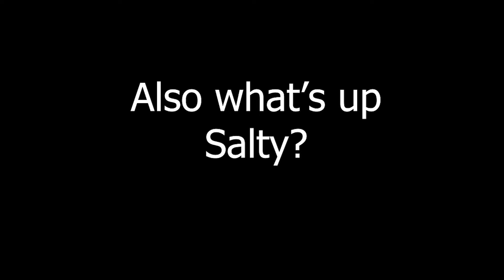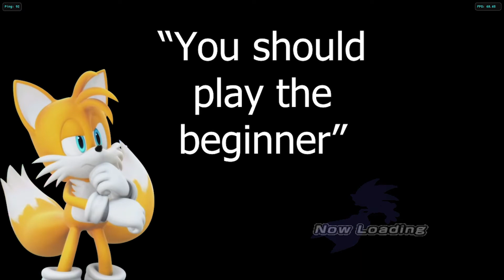I am loving this new Sonic Riders Mod!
1v1 me and you will surely win :/